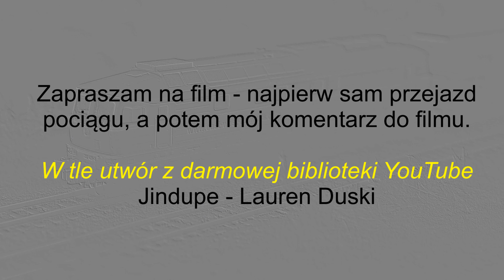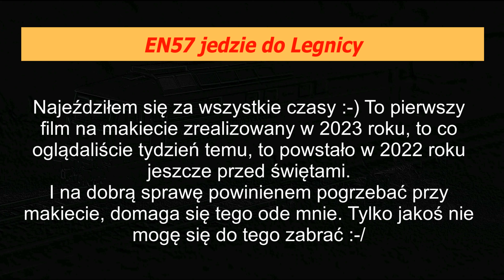Na makiecie: EN57 jedzie do Legnicy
Obiecany film z EN57 w roli głównej, ale nie tylko :-)

Miłego oglądania!